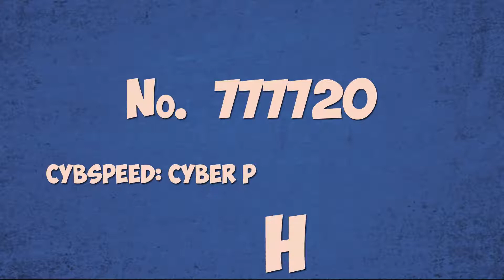Roby introduces himself